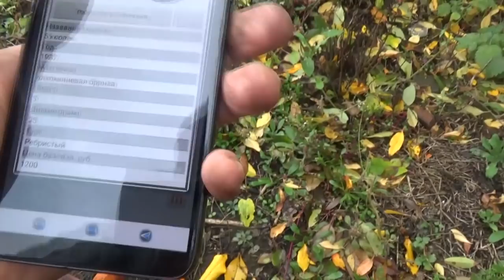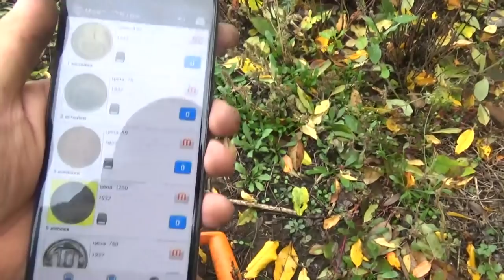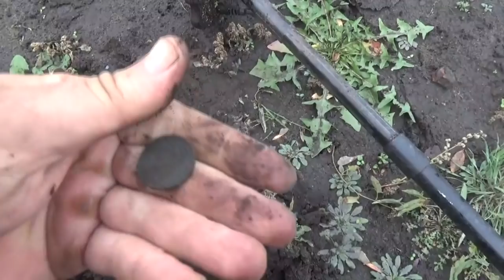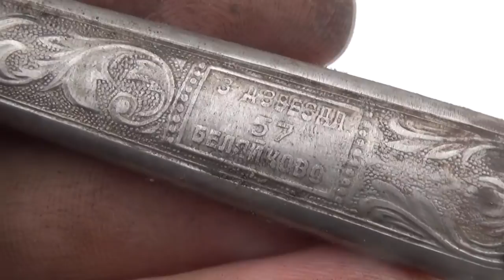Это я не зря поехал к ТЁЩЕ... Нашел дорогую монету...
Это я не зря поехал к ТЁЩЕ... Нашел дорогую монету, пятак...